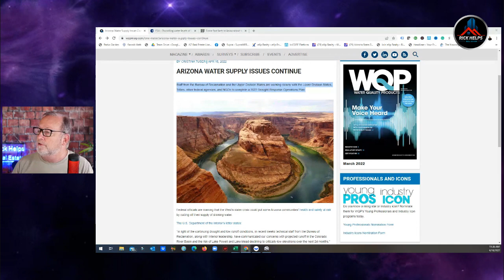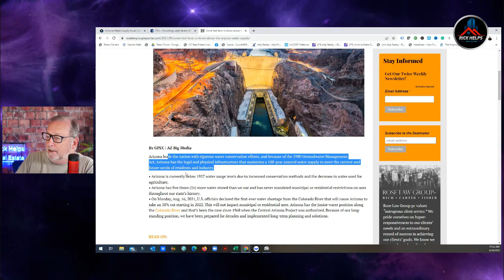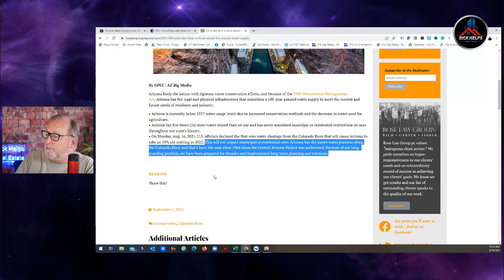Is Arizona running out of water?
There are potential issues with water in certain areas of Arizona. Beginning with the low levels of Lake Powell on the border with Utah.

Rick McHone
Realtor with EXP Realty
l
Learn about EXP Realty